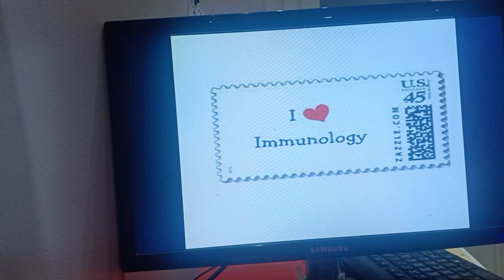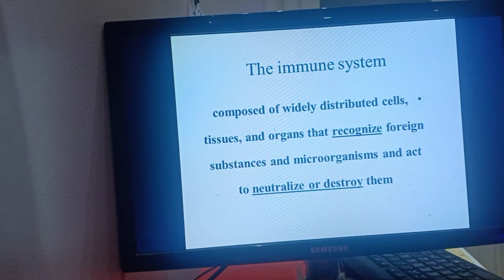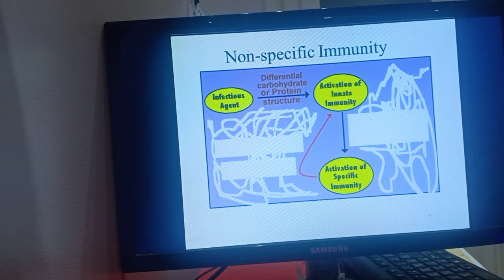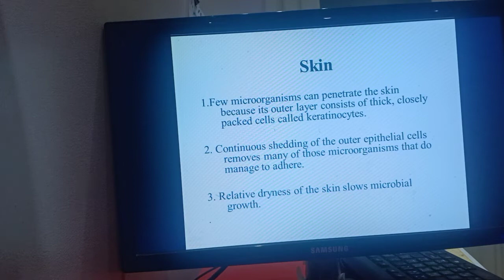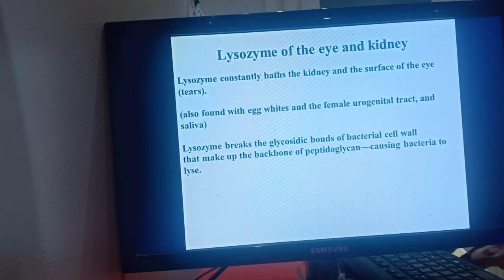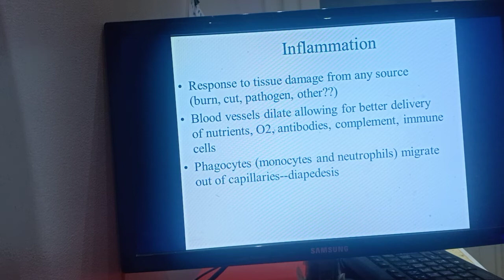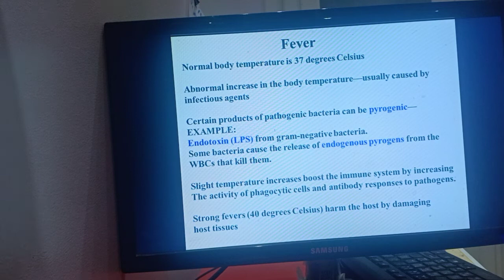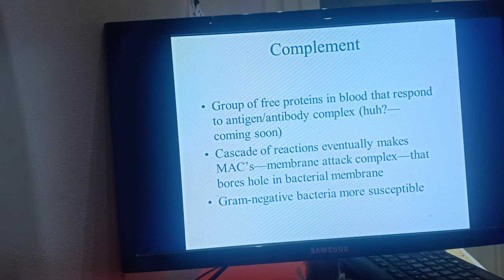محاضره ميكروبيولوجيا طبيه مستوى رابع ك/م و م/ك (مناعه١)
محاضره تعليميه